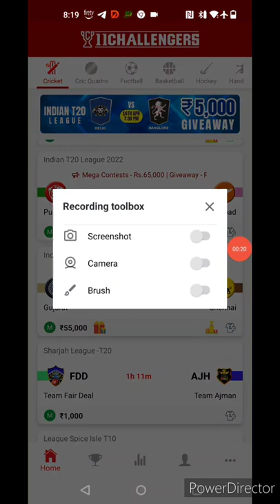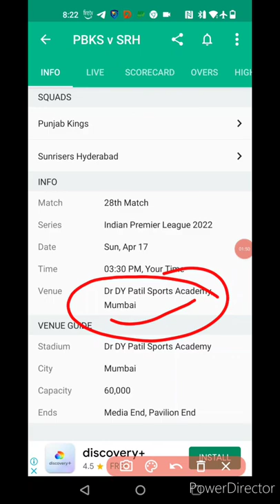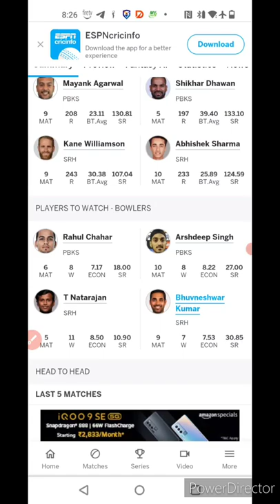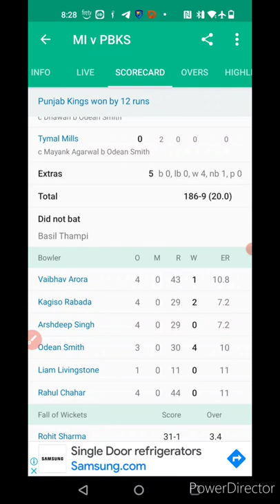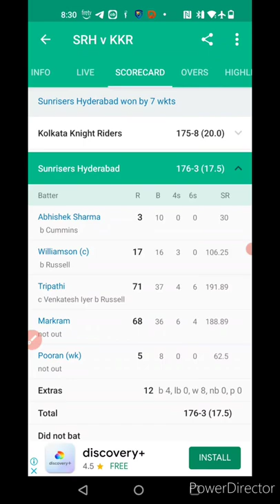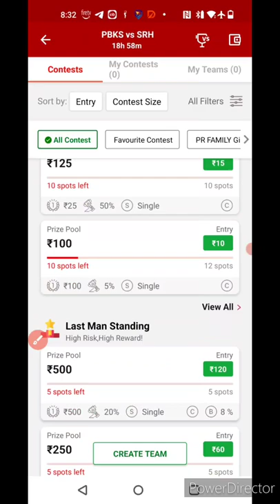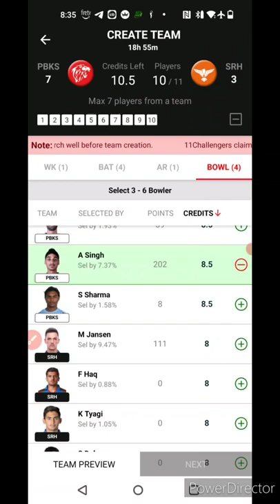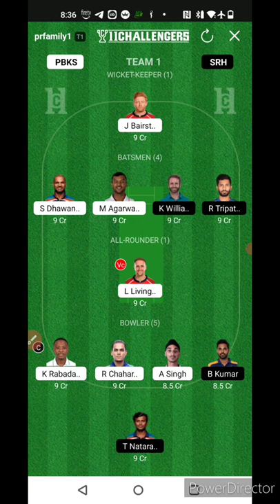PBKS vs SRH Dream11 Team, PBKS vs SRH Dream11 Team Today, PBKS vs SRH Dream11 Prediction, IPL 2022,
Pbks vs Srh Gl rank 1 team kaise banae
pbks vs srh 1crore wala team kaise banae

1.This analysis is based on my understanding, knowledge and instinct, while selecting ur team, consider the points mentioned and makes your own decision.

2 Dream11 takes great care to comply with all central and state legislation in india to insure that users are fully protected. Every contest on platform is carefully designed to comply with applicable statutes and regulations in india